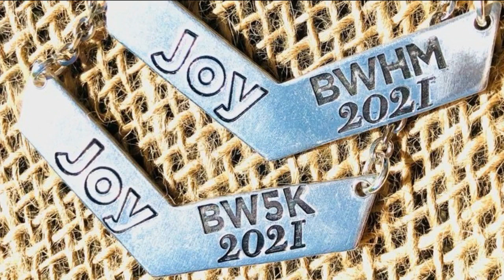Bellin Women's Half Marathon & 5K: Participant designs race medals for over 600 women